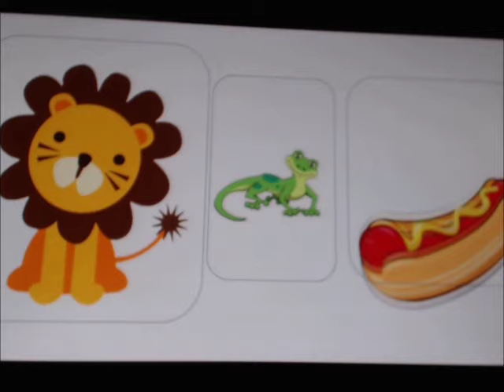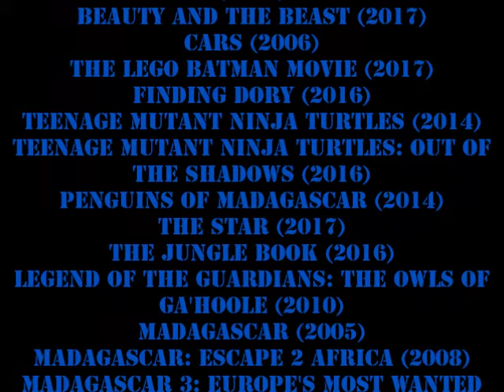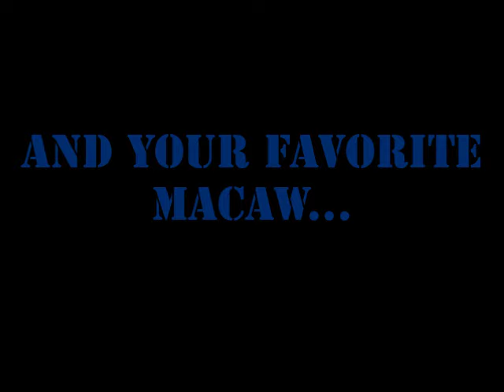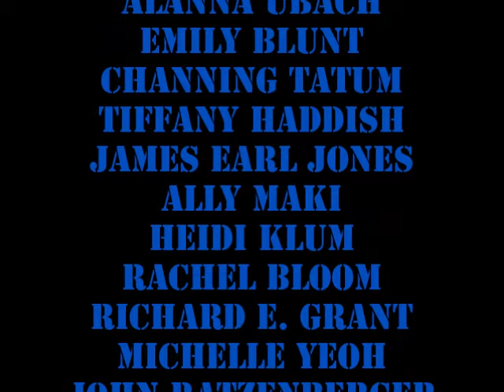"Toons University" Part 23 - End Credits